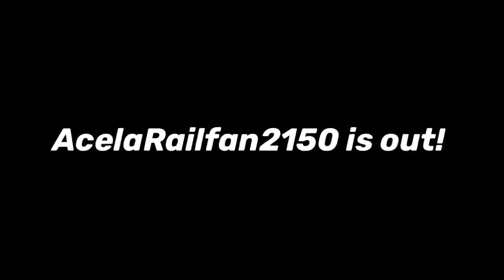First Amtrak Horn I ever got from ACS-64 603 7/27/21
This was first horn from an Amtrak I ever got, little did I know then that this was just the beginning!